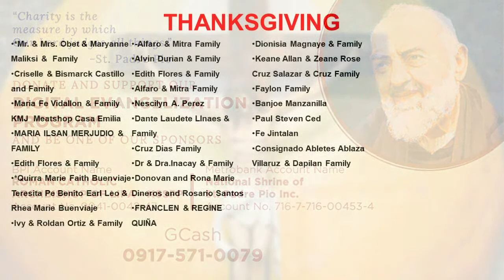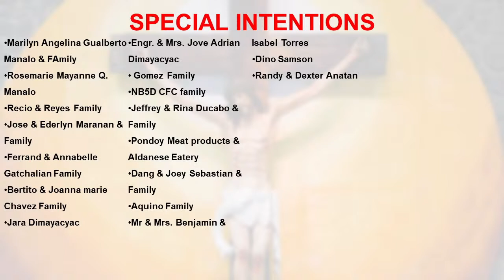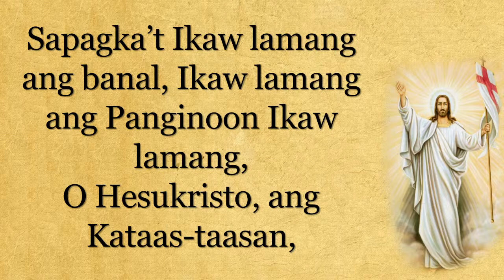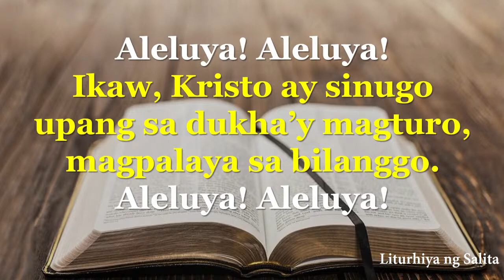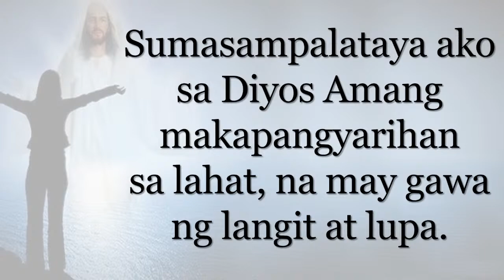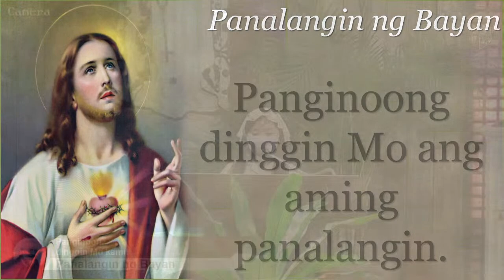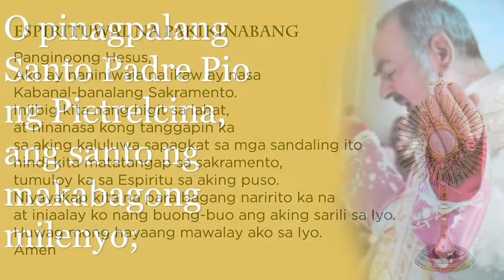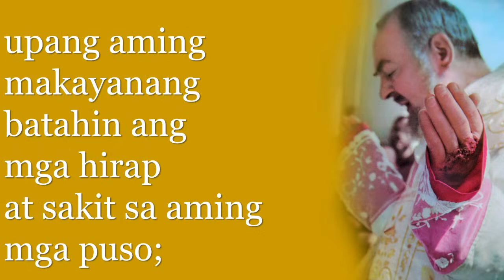LIVE I Enero 30, 2022 I 5 p.m. - Ikaapat na Linggo sa Karaniwang Panahon